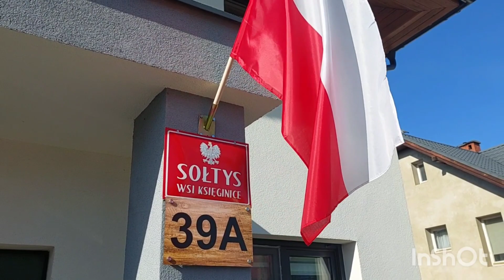Odcinek 32# Majówka🇵🇱 sadzenie pomidorów🍅, sadzenie bananów🍌, canny🪷 i opuncji🌵, kwitnie magnolia🌺